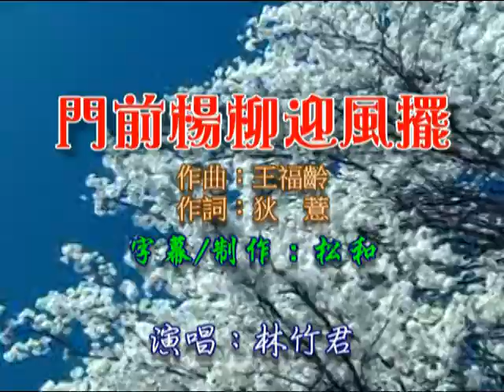林竹君 ~ 門前楊柳迎風擺